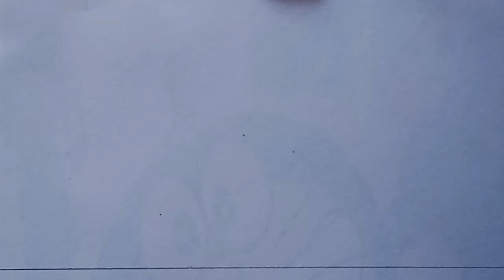Mountain scenery drawing || oil pastel drawing